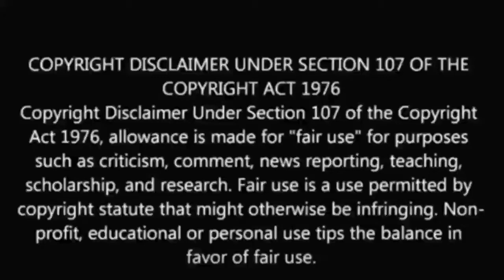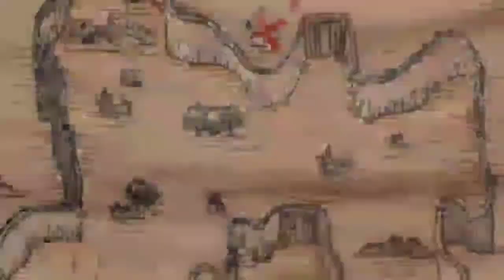ATTACK ON TITAN FULL(2016) MOVIE EXPLAINED IN HINDI MOVIE EXPLAINER HINDI